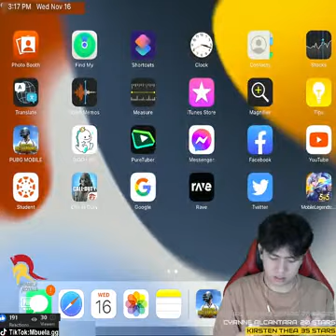'HAPPY BIRTHDAY TO ME 🥳🎂'